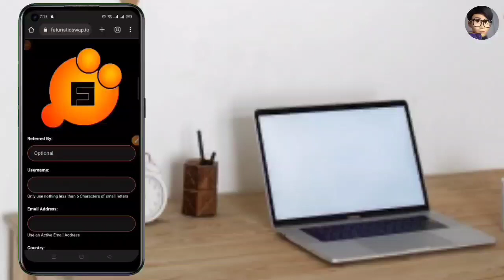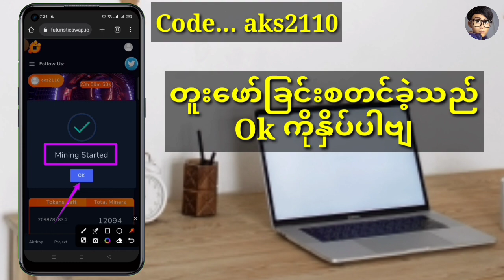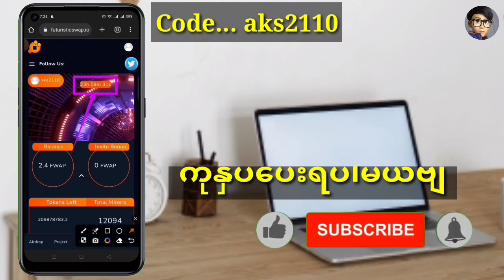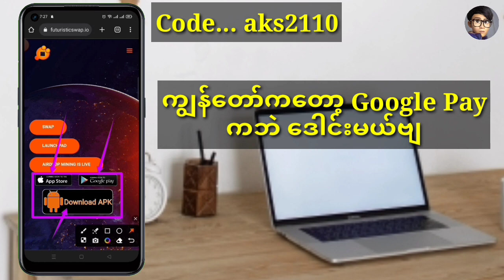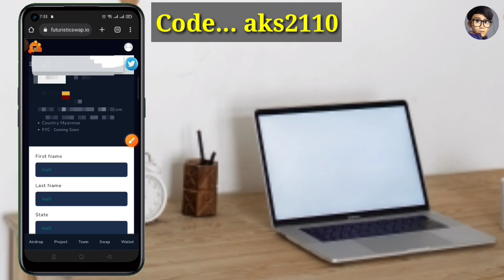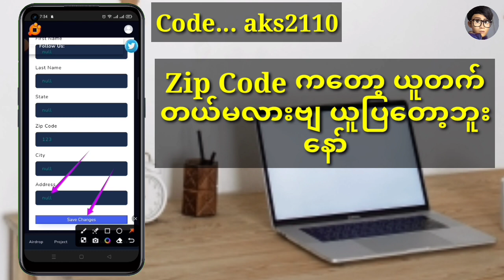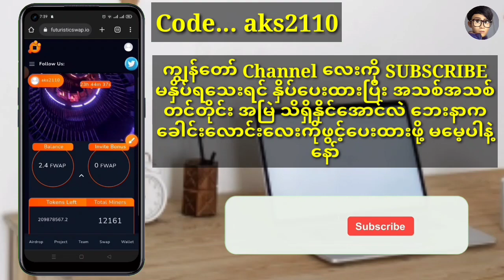Futuristicswap/Core Chain ပေါ်ကအသစ်ထပ်ထွက်လာတဲ့ Airdrop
အသစ်အသစ် ထွက်လာတဲ့ Futuristicswap
သိတယ်နော် Core တုန်းက နောက်ကျတဲ့သူတွေ
ဒါလေးကတော့
Core ကနေ အသစ်ထက်ထွက်လာတဲ့ Airdrop ကို သေချာလုပ်ထား နောက်ကျရင် သိတယ်နော် ခုတောင် အသုံးပြုသူက ၁၂၀၉၄ ကျော်ရှိနေပြီ
စောစောလုပ်မှ များများရမယ် နေ့စဉ်ပုံမှန်၀င် ပြီး Start Mining Now ကိုနှိပ်မှ များများစုမိမယ်
နောက်မကျခင်လေး

Code.

aks2110

Video in this music...